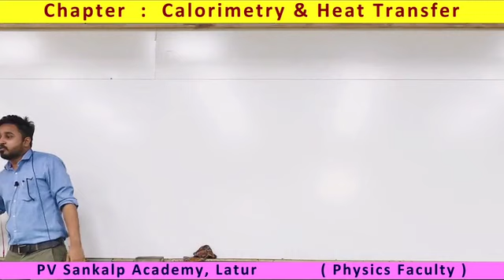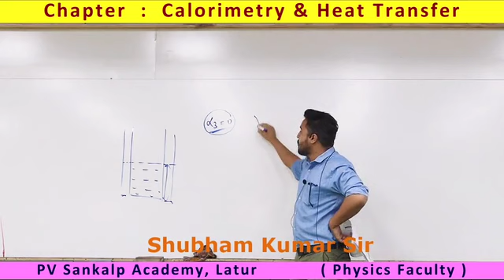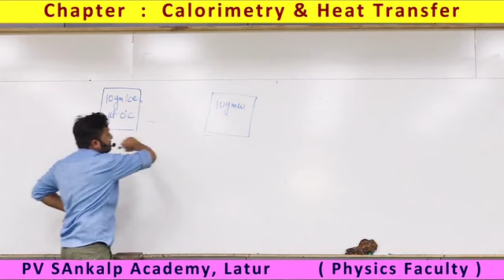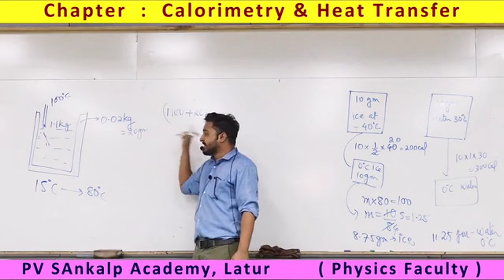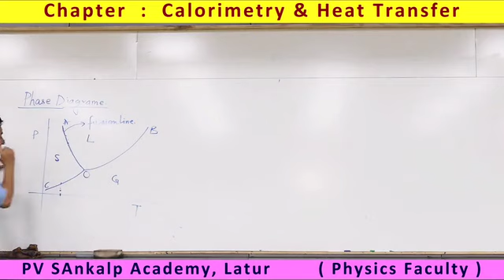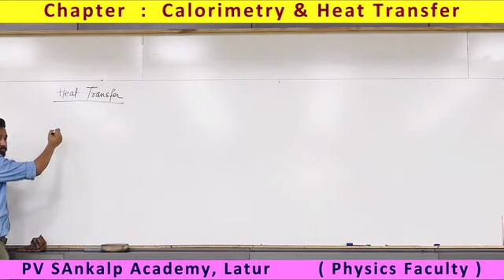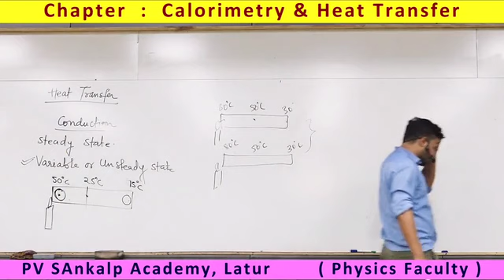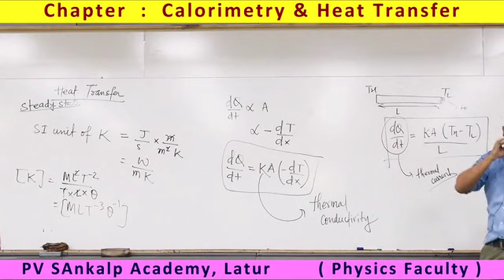02 Calorimetry & Heat Transfer Day 02